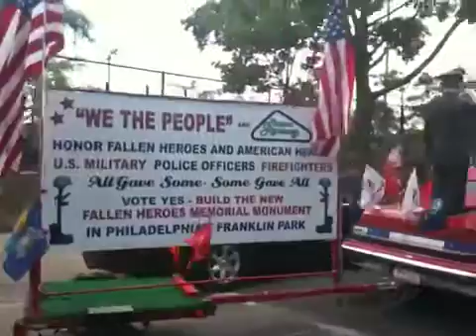God Bless America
Tribute to the troops